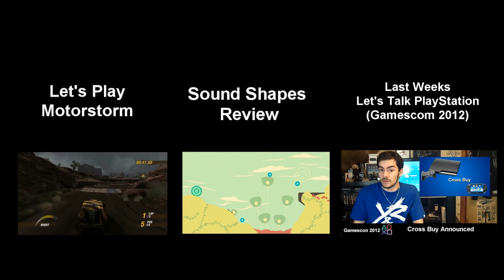PS4 Will Have 4K Resolution? New GTA V Screenshots [LTPS #10]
A good and bad news week as we learn about layoffs, shutdowns, sequels, and most importantly, more PlayStation 4 rumors.'